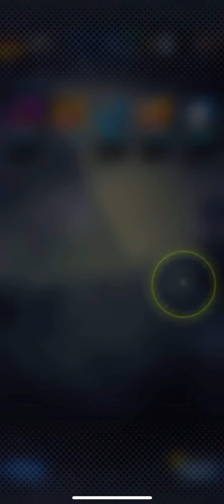gohan got my back | DRAGON BALL LEGENDS